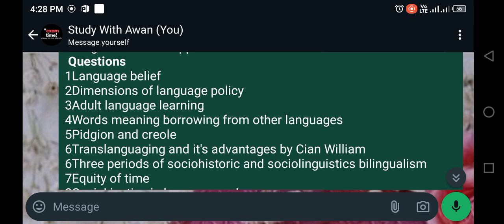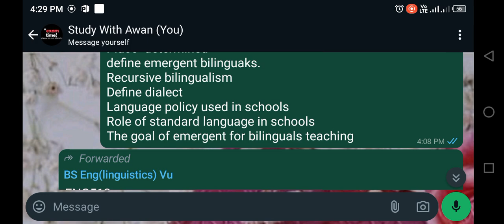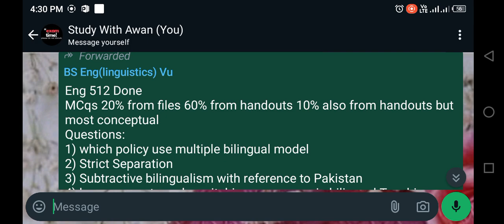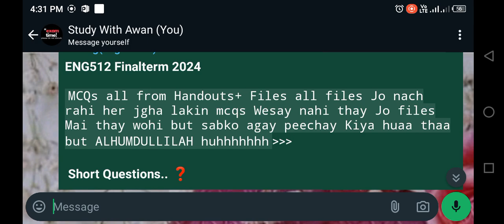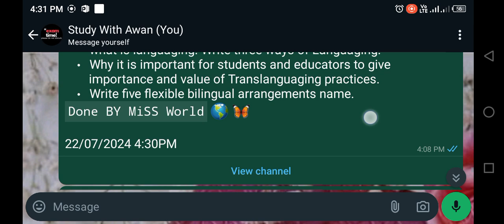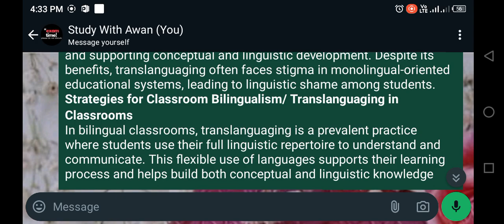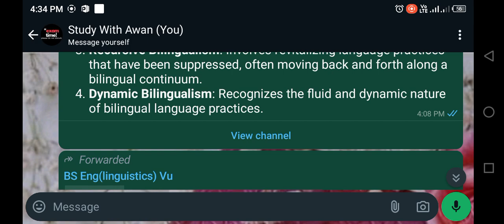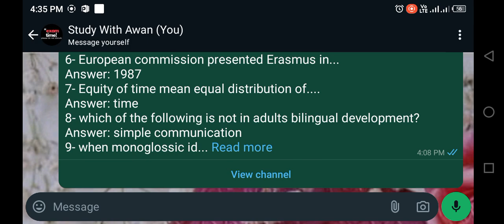Eng512|Current papers|Finalterm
Description:
Welcome to our latest video on "ENG512 Current Papers"! In this video, we'll dive into the most recent exam papers   for ENG512, offering detailed explanations and insights to help you excel. Whether you're preparing for upcoming exams or need a better understanding of recent coursework, this video covers key topics, question types, and study strategies tailored to the current syllabus.